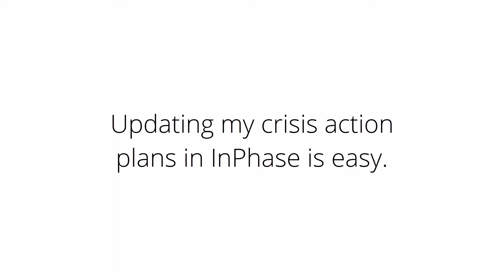InPhase Crisis Management - Critical Actions Dashboard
With InPhase Crisis Management it's simple to escalate, succession plan, park and manage actions through the business from one team member to another.